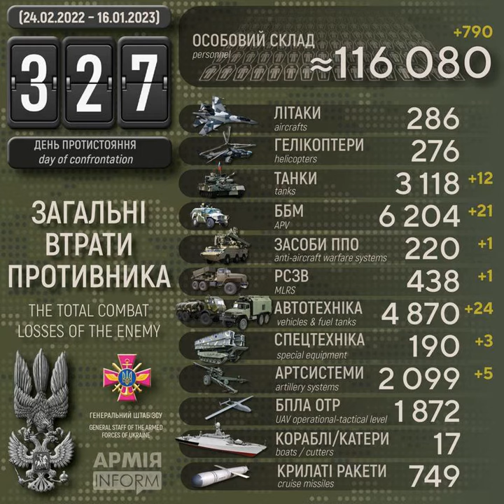Збройні Сили України знищили вже понад 6200 бойових броньованих машин рашистів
Століття протистояння з поріддям Золотої Орди. Дев'ятий рік російсько-української війни, яка розпочалась 20 лютого 2014 року. Одинадцятий місяць з початку широкомасштабного вторгнення російських нацистів в Україну.

Загальні бойові втрати рашистських окупантів з 24 лютого 2022 року по 16 січня 2023 року орієнтовно склали:
* безпілотних літальних апаратів оперативно-тактичного рівня — 1872 одиниці,

Дані уточнюються.

Одразу майже 800 окупантів, 12 танків та 5 артсистем: добові втрати рф в Україні – АрміяInform